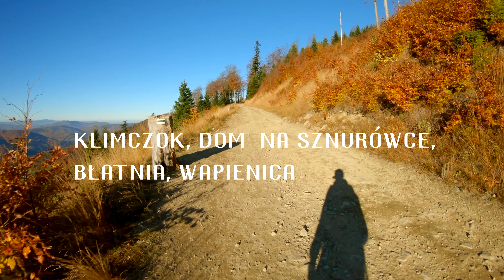Klimczok, Dom Na Sznurówce, Błatnia, Wapienica - 2021, GoPro